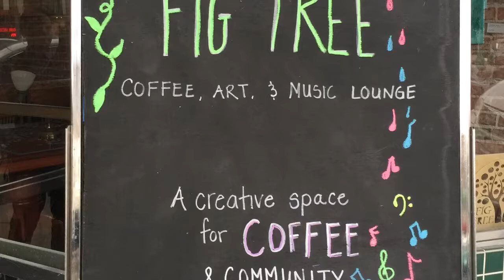The Fig Tree Coffee, Art & Music Lounge [GBATTV Snippet]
GBATTV.com feat. "Echo The Native" Band @
The Fig Tree Coffee, Art & Music Lounge in Roseville, CA
Host/Interviewer: Carmen D. / Producer/Cam2: Tisa Peyton / Exec. Producer/Cam1: Michael Bouyer
Joshua & Rachel Lickter  (Figtreecoffee.com)+ More Featured Sounds from "Echo the Native" Band...
Snippet Produced by Tisa Peyton | TisaPeyton.com